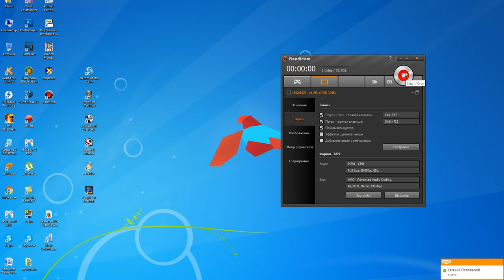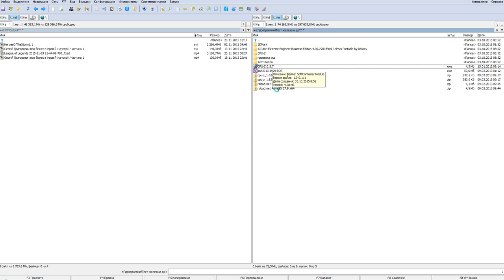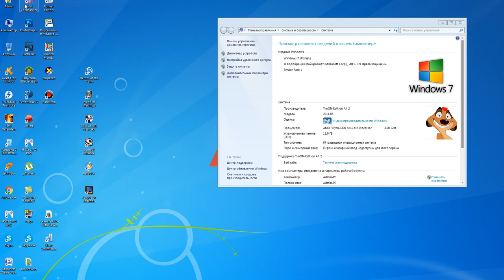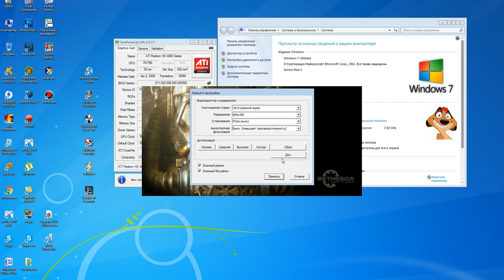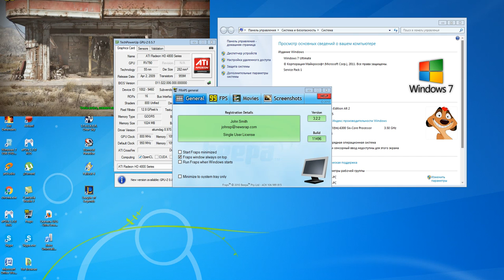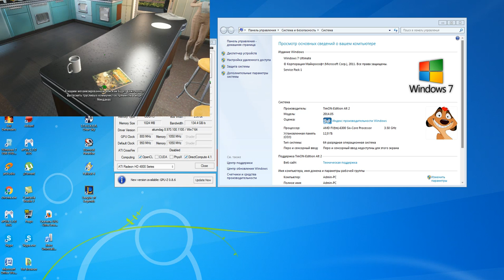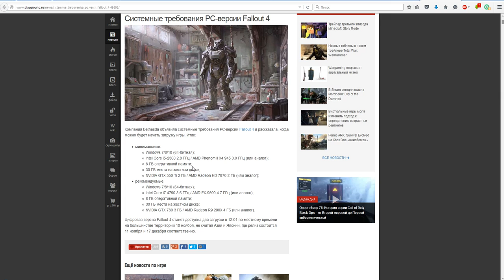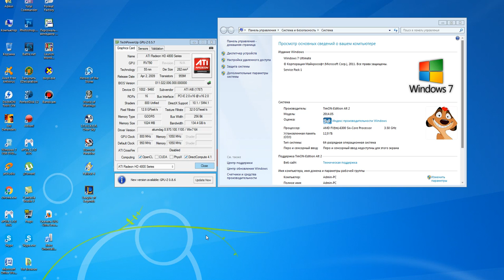Можно ли настроить fallout 4 под слабый компьютер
После долгих мучений в видео дан ответ, получится ли поиграть в фоллаут 4 на слабых компьютерах.